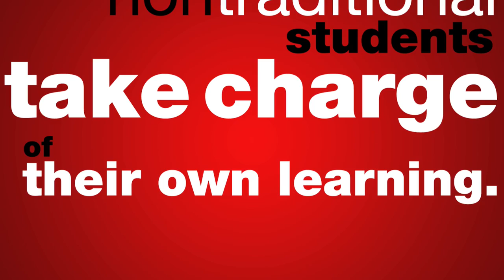Celebrating the Nontraditional - Northeastern CPS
The College of Professional Studies at Northeastern University celebrates the paths and successes of nontraditional students everywhere.